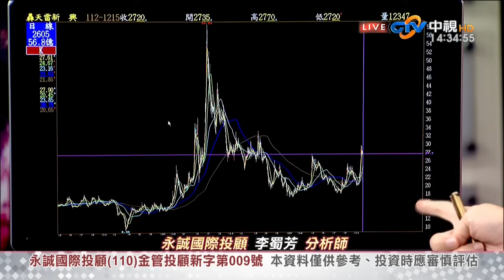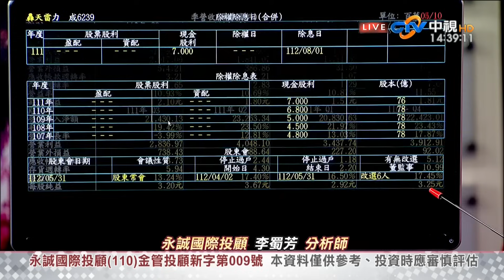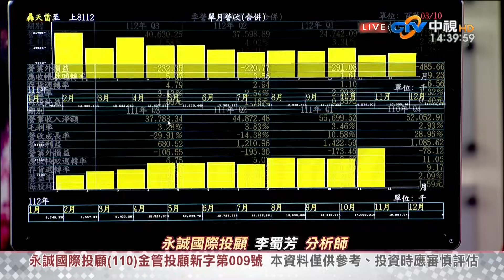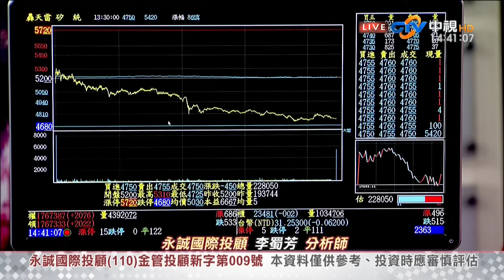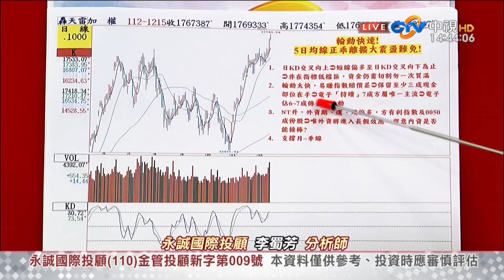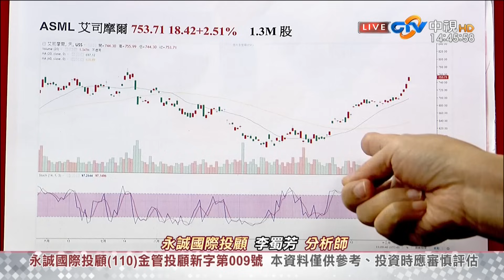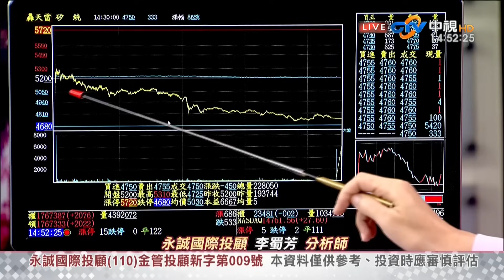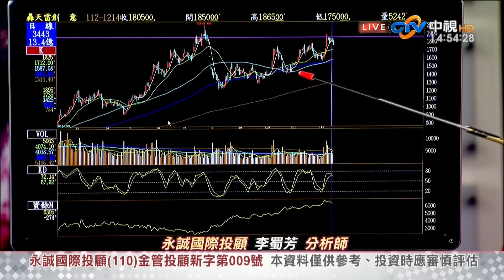中視【股市全芳位】20231215 李蜀芳：第五波看中小型股